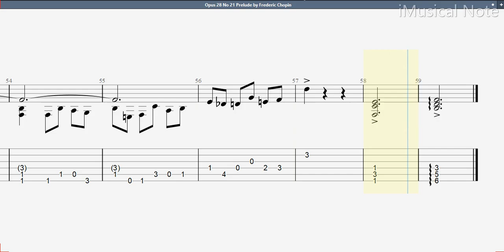Guitar TAB - Frédéric Chopin : Opus 28 No 21 Prelude | Tutorial Sheet Lesson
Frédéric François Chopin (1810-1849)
Frédéric François Chopin was a Polish composer, virtuoso pianist, and music teacher of French–Polish parentage. A great masters of Romantic music and has been called “the poet of the piano”. He supported himself as a composer and piano teacher, giving few public performances. For most of his life, Chopin suffered from poor health; he died in Paris in 1849 at the age of 39